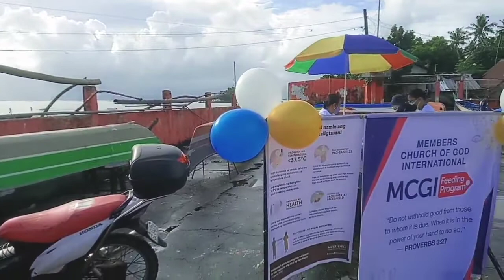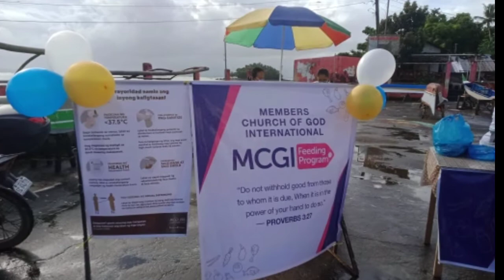MCGI CARES FEEDING PROGRAM Bgy Cambulaga Sorsogon City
MCGI CARES FEEDING PROGRAM in bgy Cambulaga Sorsogon City